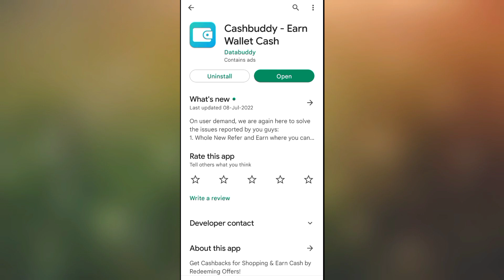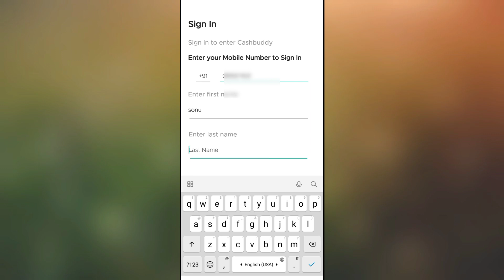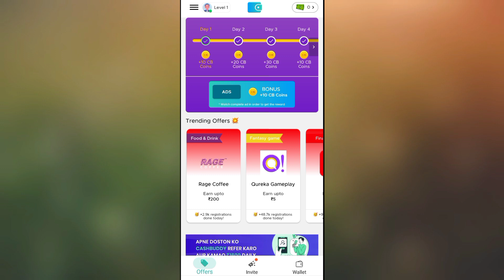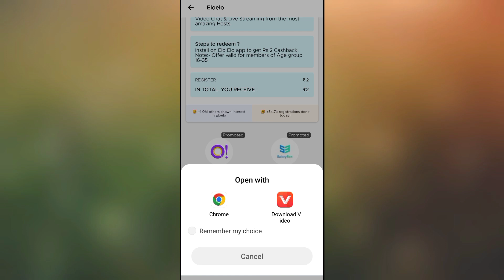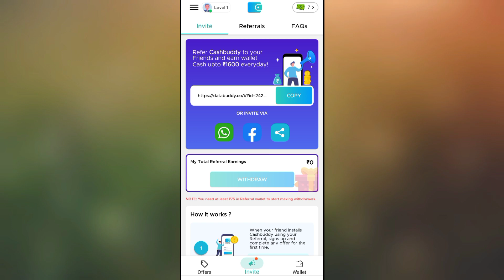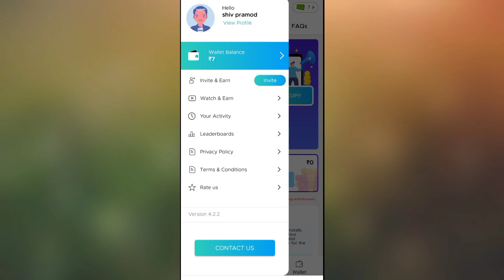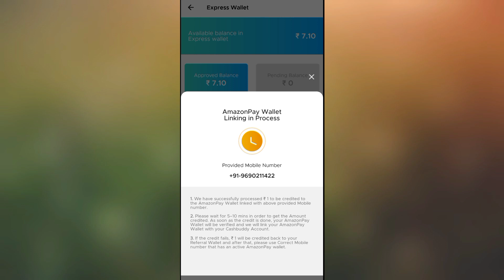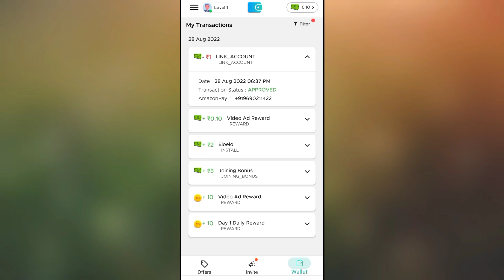CashBuddy app se paise kaise kamaye | How To Earn Money From CashBuddy App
Dosto is video me maine bataya hai ki cashbuddy app se paise kaise kamate hain